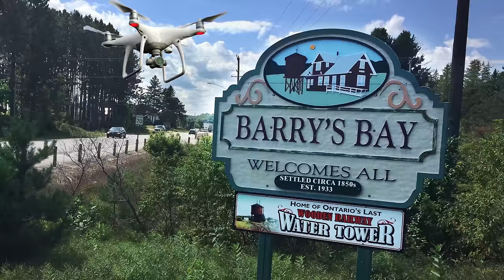Flight Over Barry's Bay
This video is about a camera quadcopter flight on a sunny day in Barry's Bay, Ontario